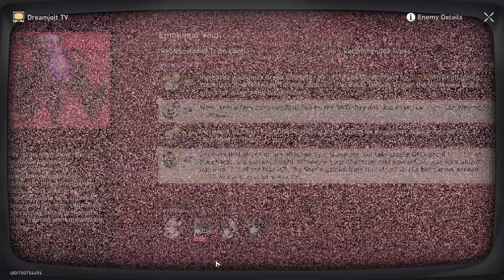【Honkai: Star Rail】Dreamjolt TV ► Silent Gaze ★ Live Studio ║v2.0 #1527║